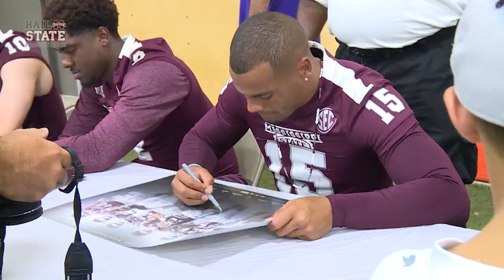MSU Fan Day 2015